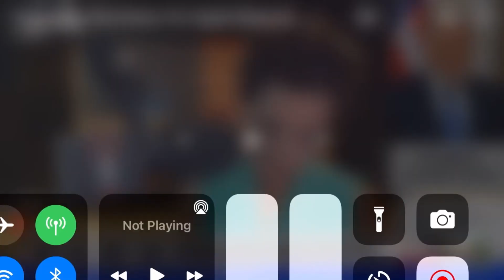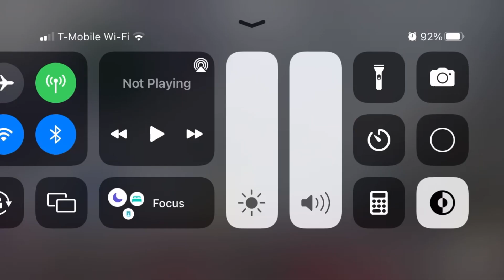Trump says pardon for Jan 6 rioters